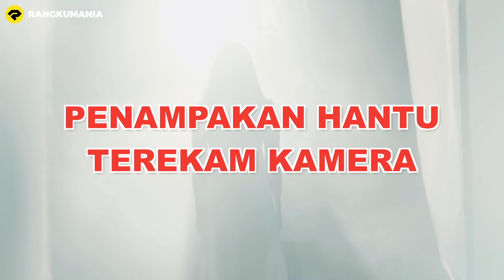SERAM!! INI PENAMPAKAN HANTU TERJELAS TEREKAM KAMERA..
HAY GUYS.. PENAMPAKAN MAKHLUK GHAIB MEMANG BISA TEREKAM KAPANPUN DAN DIMANAPUN NIH GUYS.
SEPERTI BEBERAPA KEJADIAN INI YANG MEMPERLIHATKAN PENAMPAKAN MAKHLUK GAIB YANG TAK SENGAJA TEREKAM KAMERA.

MULAI PENAMPAKAN DARI SOSOK MISTERIUS DI WAHANA PERMAINAN, SAMPAI PENAMPAKAN HANTU YANG TERBANG DI ATAS KEPALA.
PENASARAN DENGAN PENAMPAKAN-PENAMPAKAN TERSEBUT???

NAHH.. KALI INI KITA BAKALAN BAHAS, PENAMPAKAN-PENAMPAKAN HANTU TERJELAS TEREKAM KAMERA.